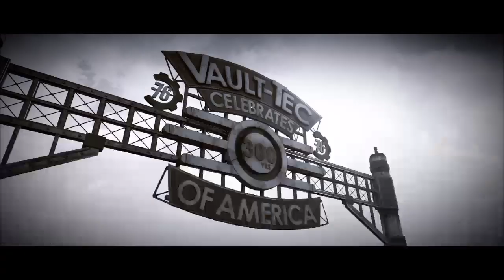Probando fallout_76 sígueme en Twitch soy apliarte